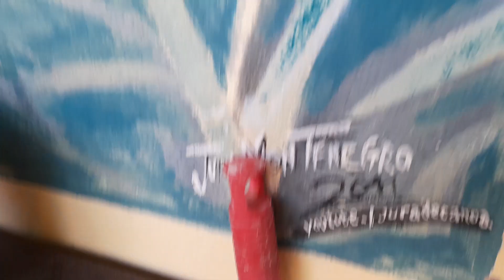POUSADA CASTELINHO 16 MAIO 2024 PAISAGEM DE SANTORINI - PINTURA JURACY MONTENEGRO ON THE WALL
16 MAIO 2024 JURA PINTURAS jurapintatelasemurais juradecanoa jurapintatelasemurais JURAMPBSHOW jurafestaseeventos 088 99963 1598